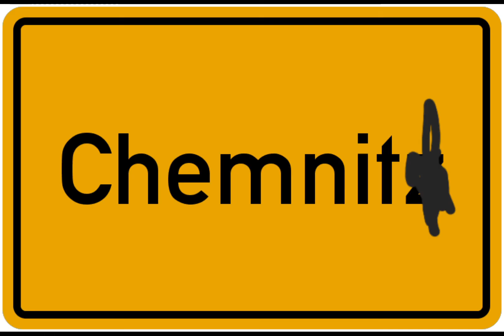Das Böse Z